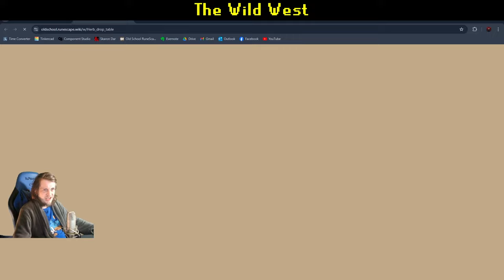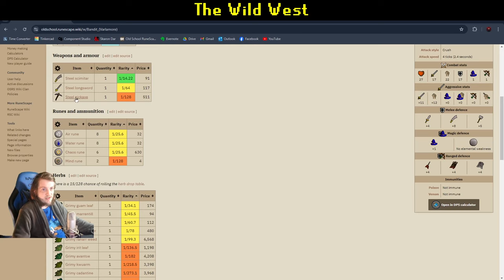Airing Out the Fortis Thieves: The Wild West (OSRS)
Join me for the continuation of my region locked ironman adventure; through Varlamore, Misthalin, the Wilderness and Kourend. It's time to get Wild.

If you want to donate bonds to keep this series going, just hit me up whenever you see me online as Wild Woody.